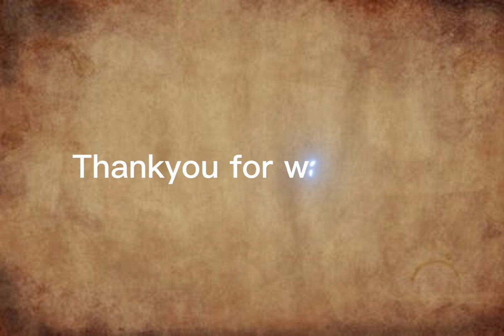vaddiparru funny videos from jayam 🎥🎥